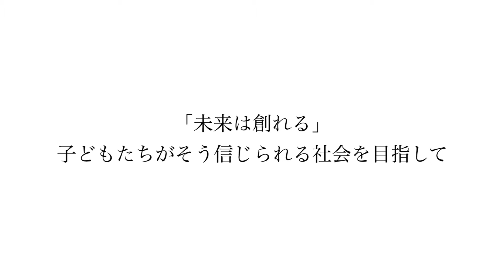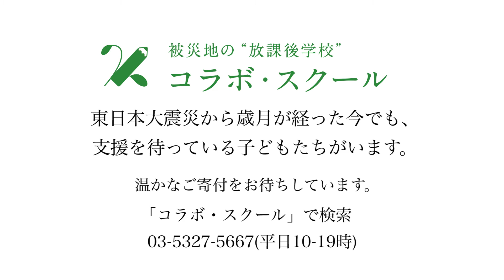コラボ・スクール画像short ver.A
コラボ・スクールとは、 東日本大震災で被災した子どもたちのための、放課後の学校です。地震による被害が最も激しかった地域の1つである、宮城県女川町と岩手県大槌町の2地域で展開。津波で家が流されて狭い仮設住宅で暮らすなど、落ち着いて学ぶ場所を失った子どもたちに、 学習指導と心のケアを行っています。詳細はこちら